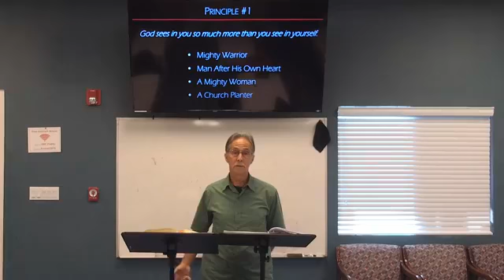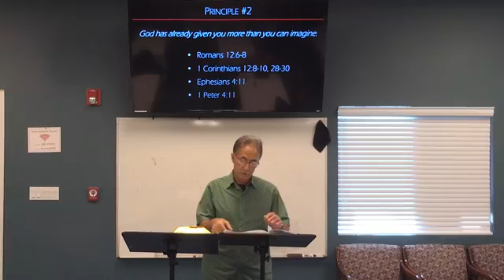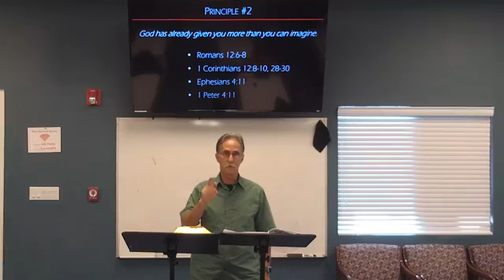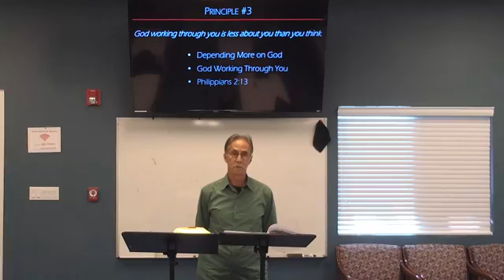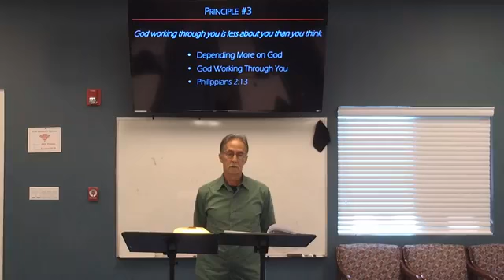Weekly Devotion | “Fear of Inadequacy”|Friday, November 20th 2020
Clyde Hayes